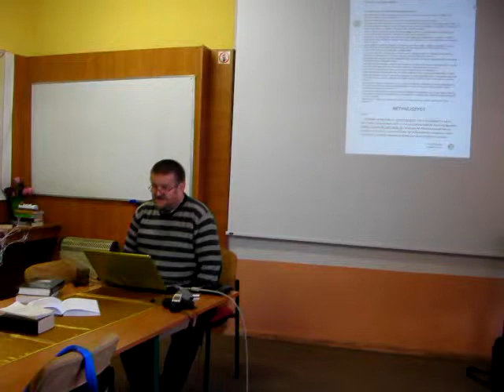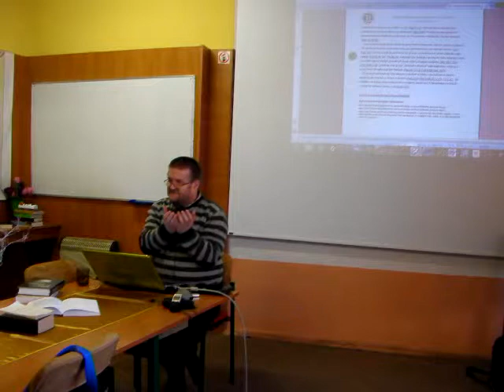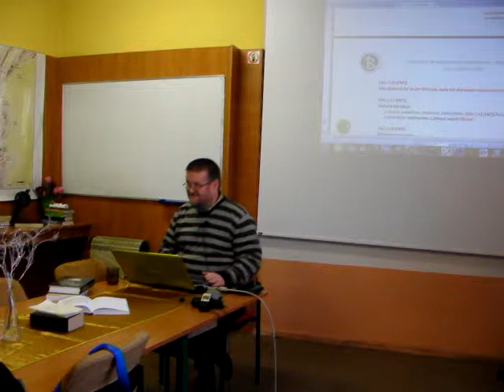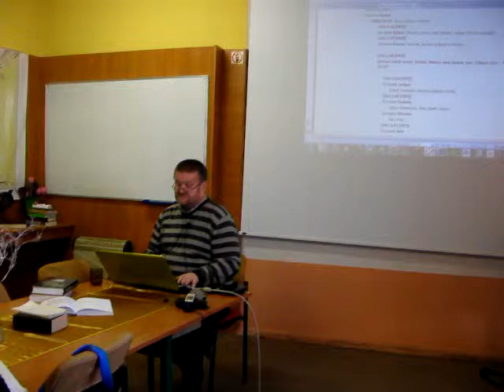BEREA - Księgi Kronik, Ezdrasza i Nehemiasza Cz.2